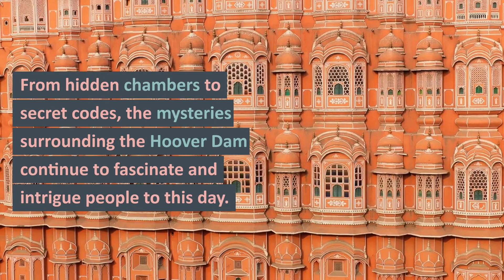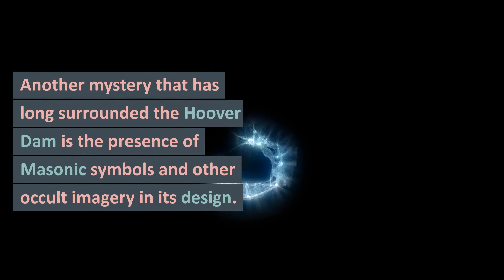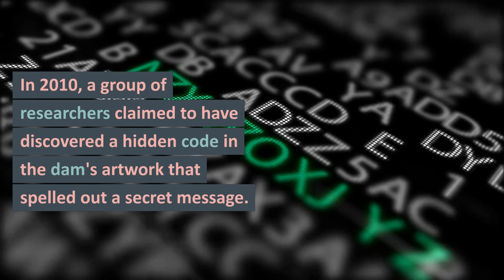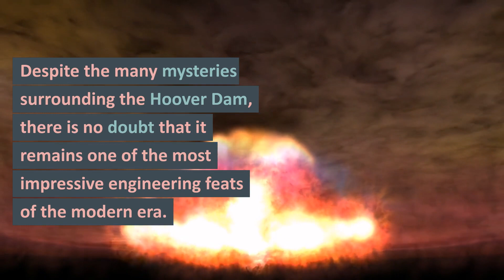Uncovering the Mystery Behind the Hoover Dam: You Won't Believe What We Found!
In this video, we'll show you some of the secrets of the Hoover Dam.Located in Nevada, the Hoover Dam is one of America's most iconic landmarks. Built in the 1930s, the dam is a testament to American ingenuity and is still functioning today.

This video is filled with amazing footage of the Hoover Dam and northern California weather conditions. We'll show you how the dam created a controlled Lake Mead and how severe weather conditions are affecting the area. By the end of the video, you'll have a much better understanding of the Hoover Dam and what it means for California weather!
Hoover Dam, also known as Boulder Dam, is a concrete arch-gravity dam located in the Black Canyon of the Colorado River, on the border between the U.S. states of Arizona and Nevada. It was constructed during the Great Depression era, between 1931 and 1936, and was named after President Herbert Hoover. The dam was built to control flooding, provide irrigation water, and generate hydroelectric power. It is one of the largest dams in the world, standing at 726 feet (221 meters) tall and 1,244 feet (379 meters) long. The dam's reservoir, Lake Mead, is the largest reservoir in the United States by volume and serves as a major water source for irrigation and drinking water for millions of people in the Southwest. Hoover Dam is also a popular tourist attraction, with guided tours available to visitors.